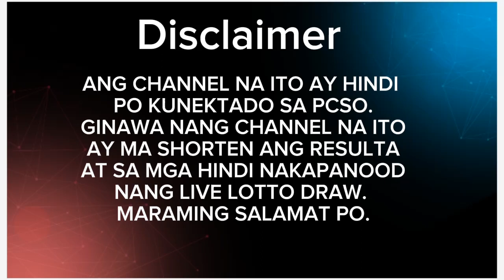CONGRATS 593 PASURE (9) UPDATE 9PM PASURE AND PROBABLES